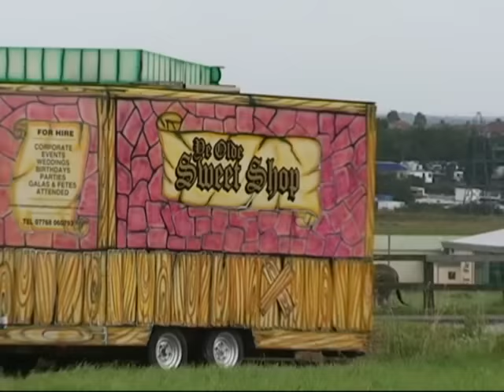Moving the Loads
All manner of funfair vehicles, trailers, lorries, machines, living accommodation etc. pulling onto the Tingley Fairground.